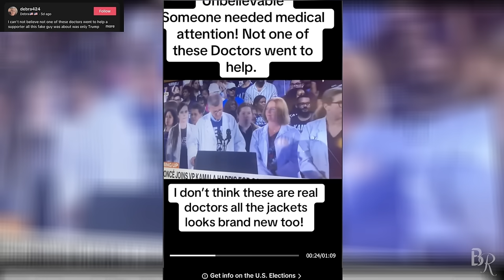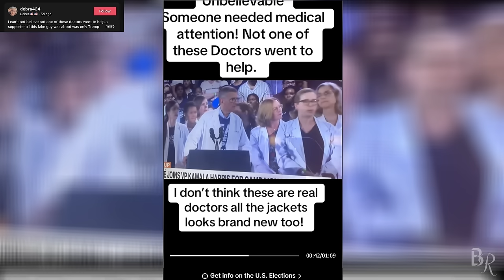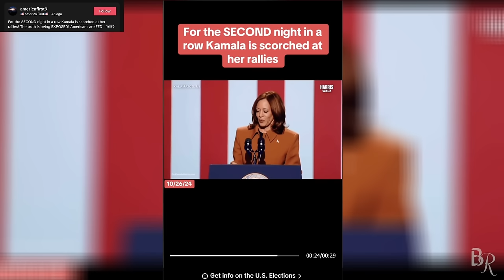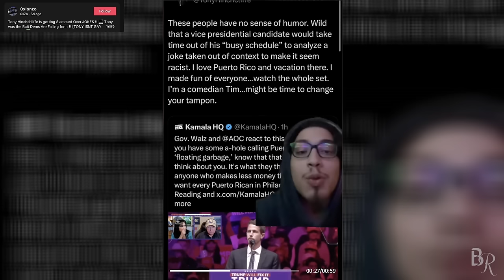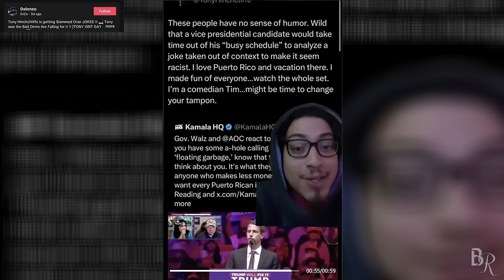The REAL Difference Between TRUTH and LIES in these Videos